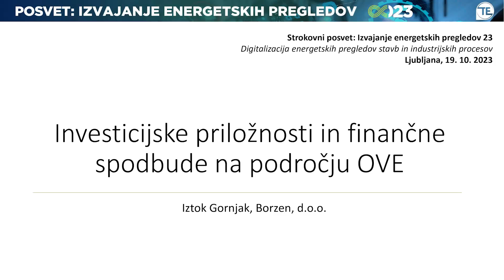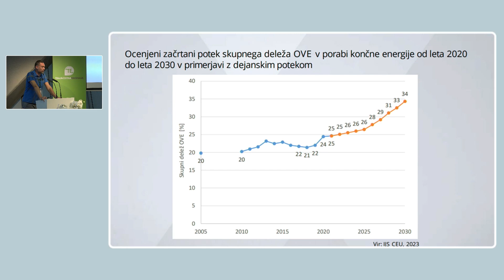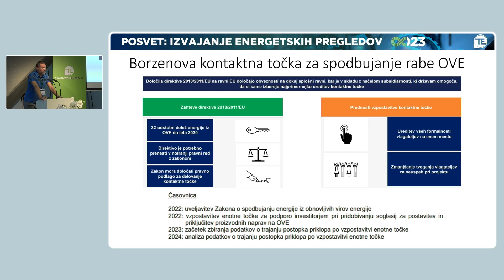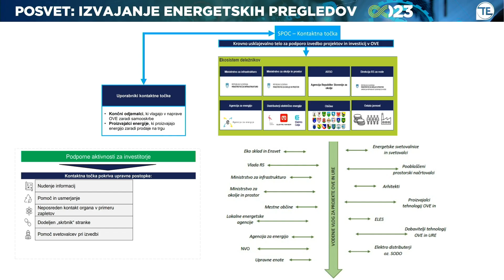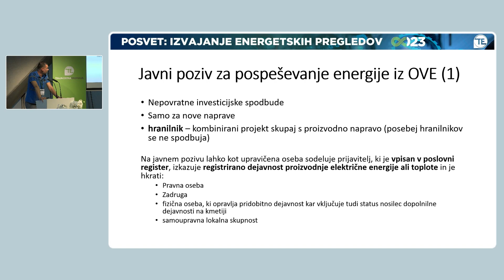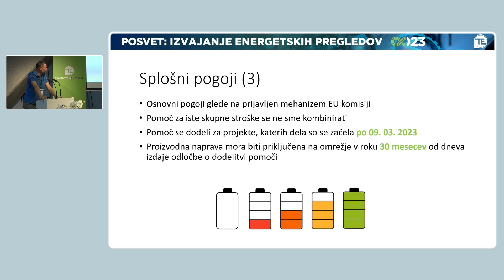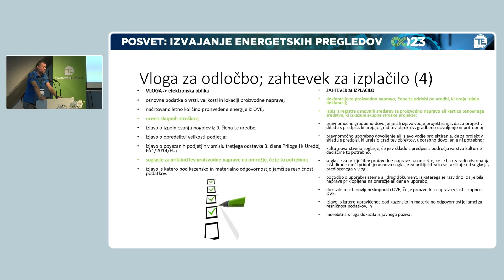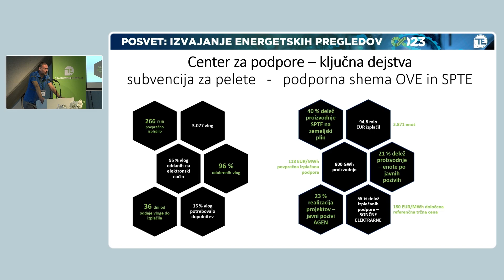Investicijske priložnosti in finančne spodbude na področju OVE, Iztok Gornjak, Borzen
Prisluhnite Iztoku Gornjaku iz Borzena in njegovem predavanju o investicijskih priložnostih in finančnih spodbudah na podorčju OVE.